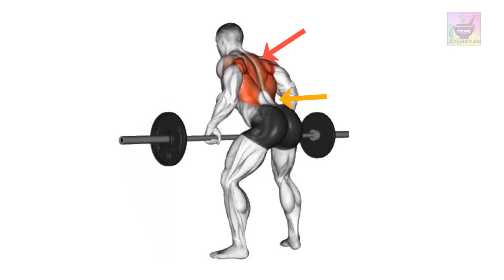30 दिनों में घर पर चौड़ा Back बनाये ! No Equipment Needed ! Home Workout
30 दिनों में घर पर चौड़ा Back बनाये ! No Equipment Needed ! Home Workout

All the Images/Pictures shown in the video belongs to the respected owners and not me I am not the owner of any picture showed in the videos..Used only for education and fair use purpose .